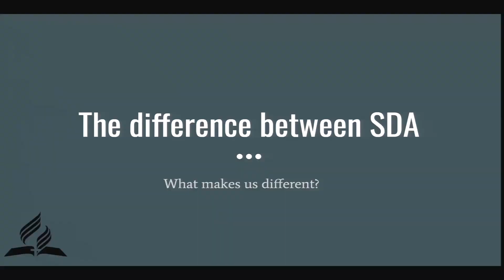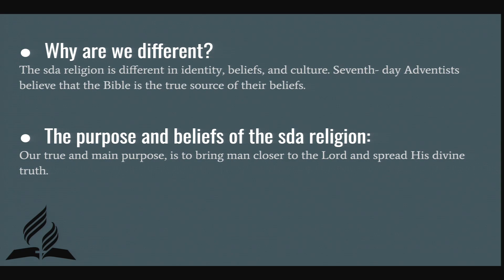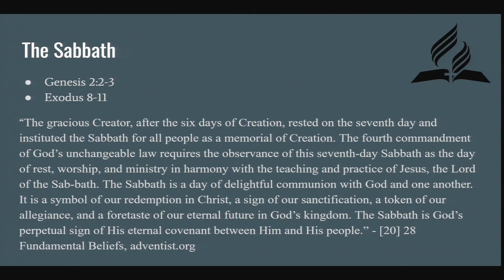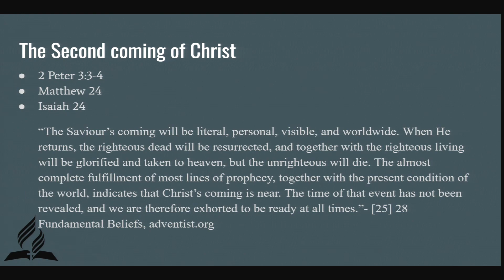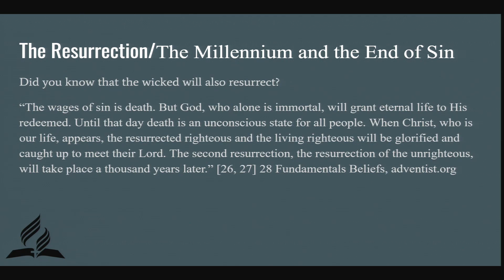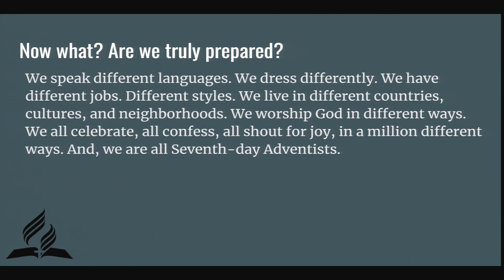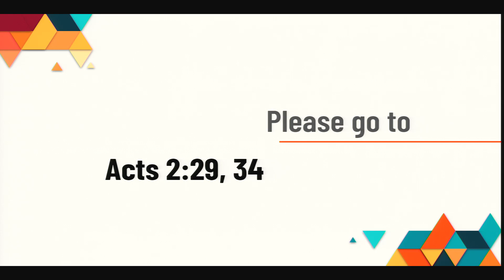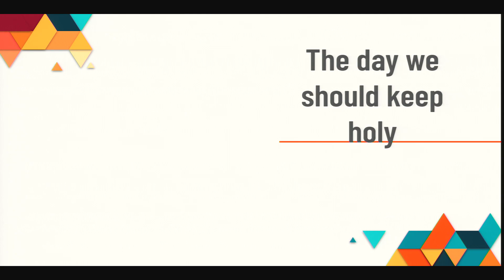What's The Difference In SDA